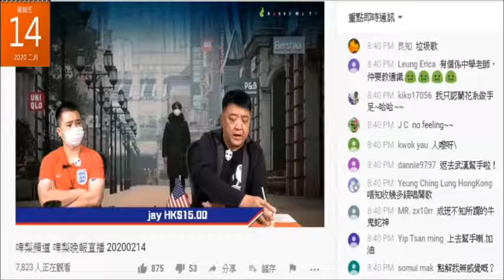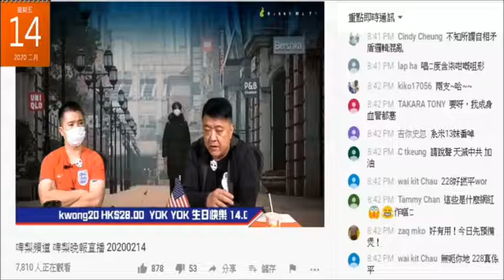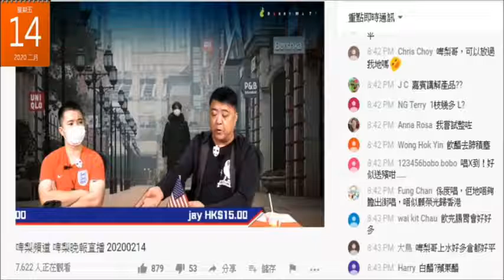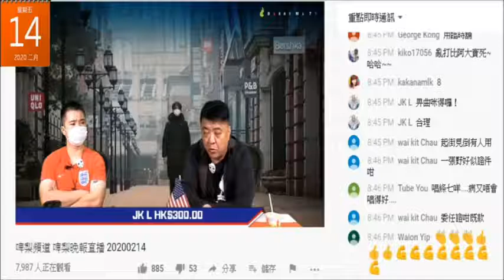20200214 啤梨晚報撚屌馬健賢鳩吹係大馬搵咗生產商造檸檬+薑+醋+蒜頭飲品，鳩吹傾好晒鳩叫腦殘俾錢訂貨，之後又吹要下個禮拜要再傾，仲未落實。又嚟用訂貨呃錢後無了期拖數無貨俾瀨呢樣瀨嗰樣